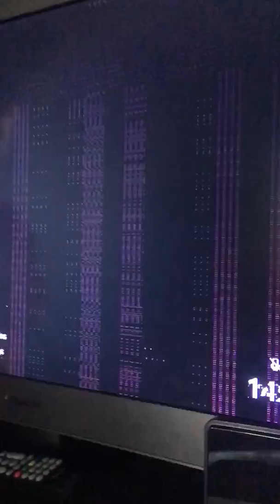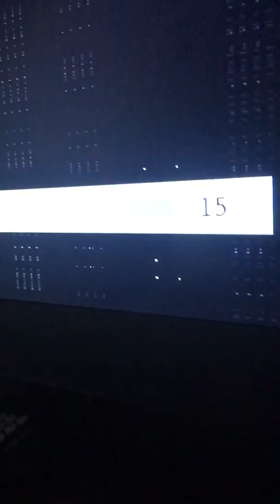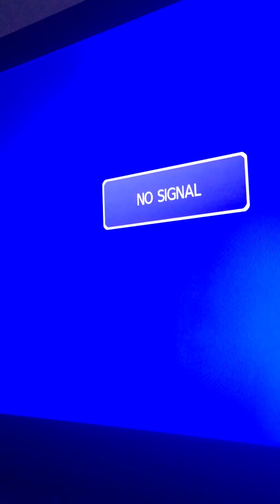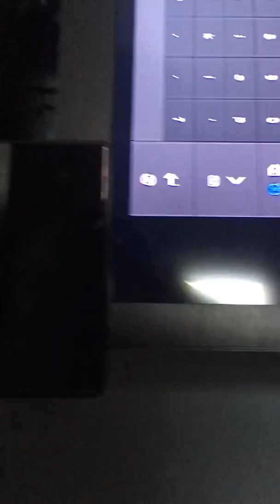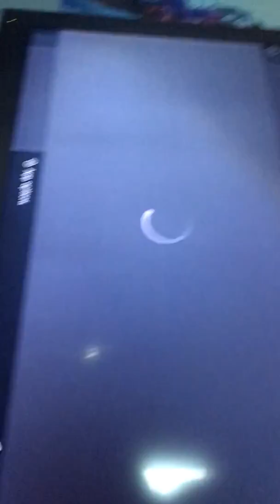So my xbox got hacked